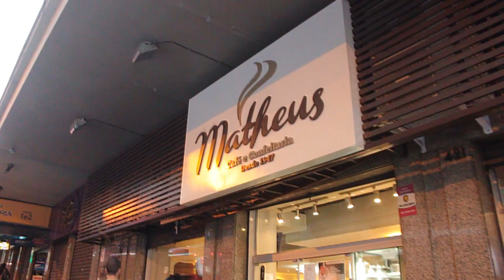Confeitaria Matheus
Confeitaria histórica bem no centrão de Porto Alegre com delícias clássicas pra agradar todos os gostos. Confere aí a Confeitaria Matheus.

Convidado:
Lizbeth Kossmann

Av. Borges de Medeiros, 421